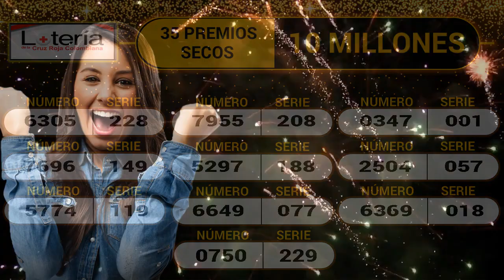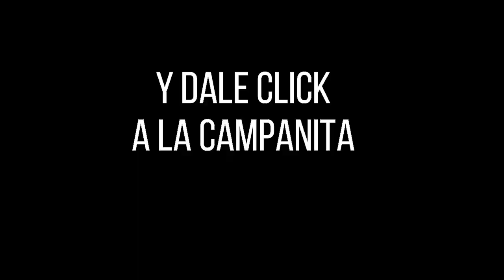LOTERÍA DE LA CRUZ ROJA Resultado MARTES 31 DE MAYO de 2022 ✅🥇🔥💰 PREMIO MAYOR Y PREMIOS SECOS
Hola buenas noches, te presentamos los resultados de las loterías y chances en Colombia, vamos con el Resultado para la Lotería DE LA CRUZ ROJA del MARTES 31 DE MAYO de 2022.

Resultado Lotería de Cundinamarca MARTES 31 DE MAYO de 2022
Resultado Lotería del Tolima MARTES 31 DE MAYO de 2022

Resultado Premio Mayor Loteria de Cundinamarca MARTES 31 DE MAYO de 2022
Resultado Loteria de Cundinamarca MARTES 31 DE MAYO de 2022 (Número Ganador) 💰💰💰

Resultado Premio Mayor Loteria del Tolima MARTES 31 DE MAYO de 2022
Resultado Loteria del Tolima MARTES 31 DE MAYO de 2022 (Número Ganador) 💰💰💰

Resultado CRUZ ROJA 31 DE MAYO
Resultado MARTES 31 DE MAYO
Resultado astro luna MARTES 31 DE MAYO
Resultado de la LOTERÍA DE LA CRUZ ROJA MARTES 31 DE MAYO de 2022
LOTERÍA DE LA CRUZ ROJA 31 DE MAYO
LOTERÍA DE LA CRUZ ROJA 31 DE MAYO Premio MAYOR
invierte,
dinero,
gana dinero,
inversion,
loteria cruz roja 31 DE MAYO,
premio mayor,
resultado de la loteria cruz roja 31 DE MAYO,
resultado loteria cruz roja MARTES 31 DE MAYO,
sorteo,
secos,
resultado de la loteria cruz roja MARTES 31 DE MAYO,
mayor,
suerte,
ganador,
loteria,
cruz roja,
resultado,
resultados,
loterias,